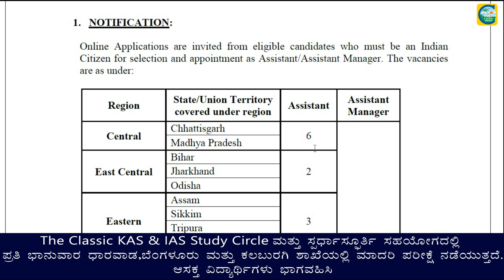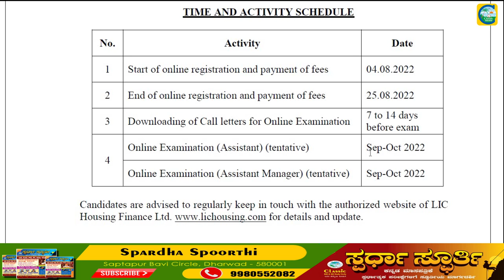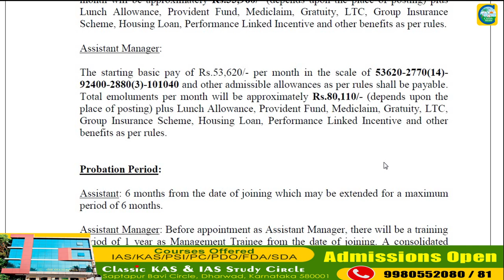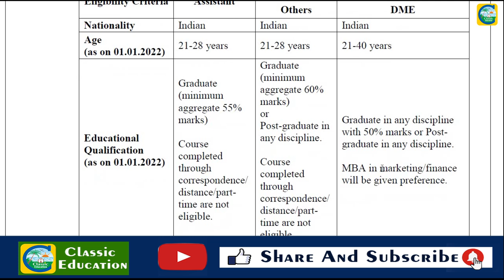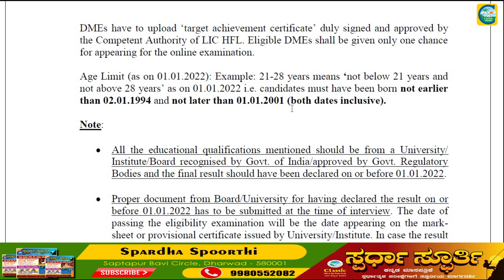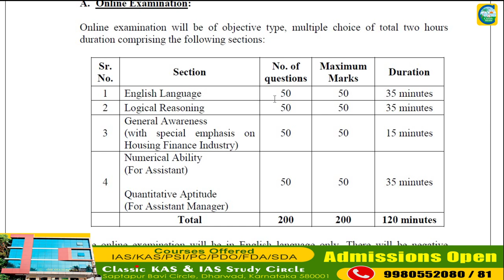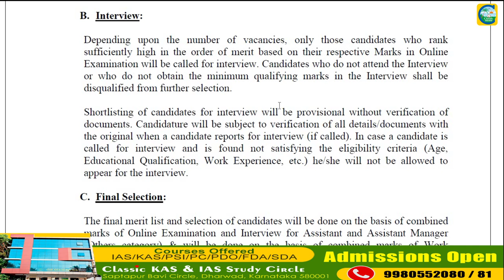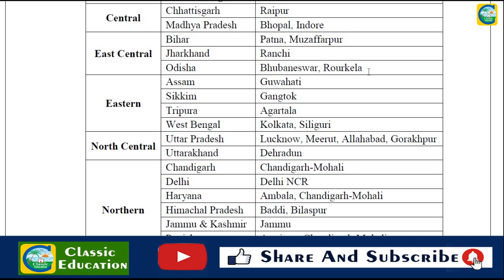LIC||ASSISTANT MANAGER||ಉದ್ಯೋಗ ವಾರ್ತೆ||Classic Education